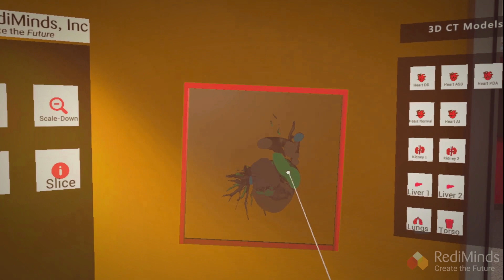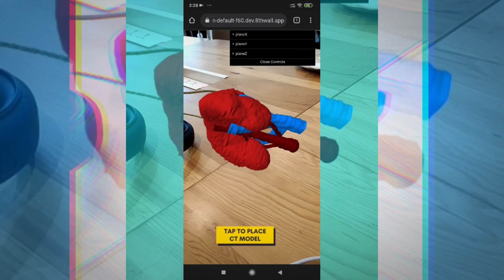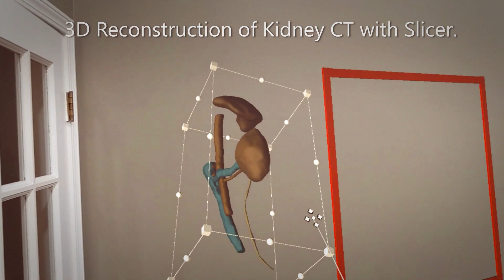Revolutionizing Surgery: Augmented Reality in Action - The RediMinds Halo Lens Journey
Step into the future of surgical planning with us!

Witness how we at RediMinds are harnessing the power of AI and AR to enhance the pre-surgical planning process.

Using our proprietary Ground Truth Factory system, we convert static CT scans into interactive 3D models, enabling surgeons to better visualize and interact with patient anatomy.

This transformative approach reduces surgical risks, improves surgical precision, and elevates patient care.

Join us in this captivating journey of innovation and watch how technology can revolutionize traditional medical practices, leading us into a new era of surgical precision and patient care.